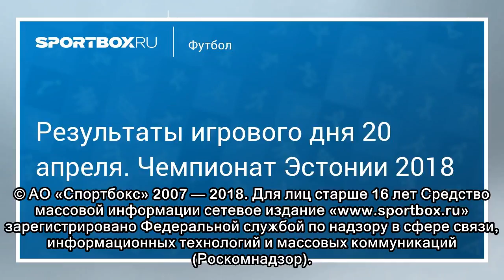Футбол. Результаты игрового дня 20 апреля. Чемпионат Эстонии 2018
© АО «Спортбокс» 2007 — 2018. Для лиц старше 16 лет Средство массовой информации сетевое издание « зарегистрировано Федеральной службой по надзору в сфере связи, информационных техноло...